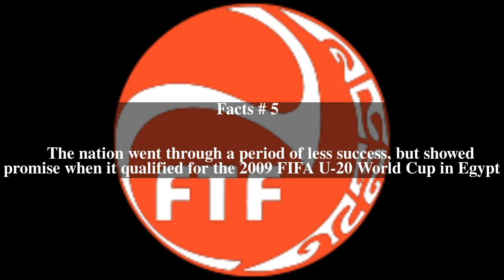Tahiti national football team Top # 5 Facts